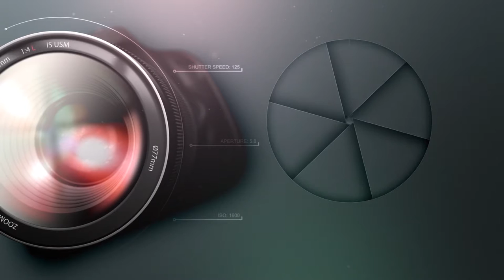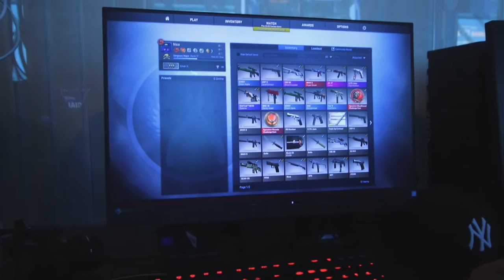Liten tur til House of Nerds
Hei alle sammen. rett etter jobb så drar jeg en tur til house of nerds for og møte en kompis.

ønsker du og finne ut hva house og nerds er så finner man alt info i denne linken
Ønsker dere og støtte meg så finner man link rett under.
På den siden vil det bli lastet opp ting som ikke kommer ut på youtube eller andre fordeler, mer info finner man i linken